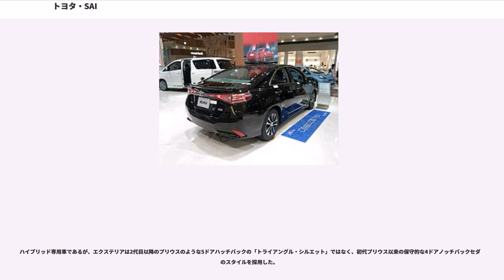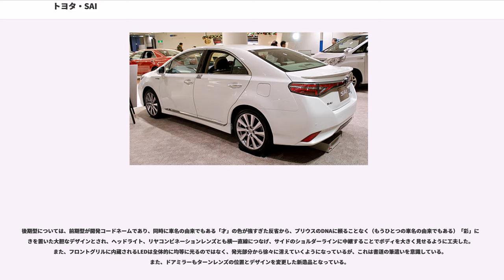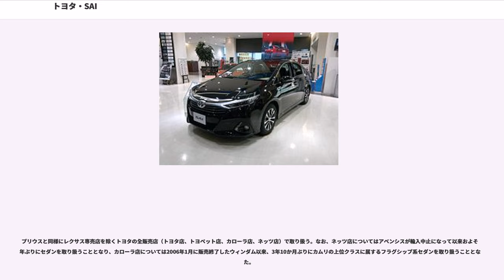トヨタ・SAI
SAI（サイ）は、トヨタ自動車が日本国内で製造・販売していたセダン型ハイブリッド専用車（スプリット方式）。

トヨタブランドとしてはプリウスの発売以来12年ぶり、2車種目のハイブリッド専用モデルとして2009年に発売された。プリウスの上位クラスに位置するアッパーミドルクラス版のハイブリッドカーとして販売されており、先に発売されていたレクサスブランドのハイブリッドカー、HS250h（以下HS）とは姉妹車の関係にある。なお、当モデルは日本国内専売である。

開発担当のチーフエンジニア（主査）はかつて同社の小型4ドアサルーン「プログレ」の製品企画部門の主担当員を務めた経歴を持ち、1990年代にデビューしたプログレの理念を2000年代のデザイン手法や技術で復活させた車といえるものである。プログレの理念に通ずる「小さな高級セダン」を作ることから構想が始まったため、当初はハイブリッド専用車とは決まっていなかった。トヨタのハイブリッド車のラインナップにおいて、クラウンハイブリッドとプリウスの間を埋める中間車種としての役割も担っていて、月間販売目標は3,000台と発表されている。

正式発表の前にニューモデルマガジンX誌などにおいて「HSのトヨタ版」という触れ込みで紹介がなされたため、HSをトヨタ用にスタイリングし直したのみの、別ブランド向け廉価版と思われがちであるが、企画構想はSAIの方が早く、開発はHSとほぼ同時並行で、ボディやインパネなどのデザインも一から行われ、シャシーもSAI独自の設計で開発されている。ただしプラットフォームやその他メカニズム、フロントドアなどボディの一部はHSと共通であり、「姉妹車（兄弟車）」と呼べるものである。HSが先行発売となった裏には、SAIの販売は当初1チャンネルのみの予定であり、途中でトヨタの全チャンネルからの販売へと変更されたことが原因で遅れたためで、実際には「HSの廉価版がSAI」というよりも、「SAIをベースにした高価格版がHS」というのが実像に近いのではないかと言われる。

登場後はクラウンよりも維持費が安く、室内空間にも余裕があり、同時に環境問題に配慮していると言うイメージアップ効果もあるため、首都圏を中心に、法人・個人を問わず、タクシーとしての需要があった。

プラットフォームにはプリウスやHSと共通の新MCプラットフォームを採用しており、パワートレインなどをHSと共有している。

基本となるハイブリッドシステムはプリウスと同型のリダクション機構付THS IIであるが、エンジンはプリウスの直列4気筒1.8L・2ZR-FXE型エンジンに対して、HSやエスティマハイブリッド、そして日本国外専売のカムリ・ハイブリッドなどにも採用された、直列4気筒2.4L・2AZ-FXE型エンジンを搭載する。このため、プリウスよりもハイパワーでありながら軽自動車や1,000ccクラスのコンパクトカーに匹敵する低燃費（JC08モード燃費で22.4km/L）を実現した。また、平成27年度燃費基準+20%を達成し、同時に平成17年度基準排出ガス75%低減レベル（☆☆☆☆）認定も取得した。なおプリウスやHSに装備されている「POWERモード」のスイッチは省かれているが、後期型ではHS共に「SPORTモード」としてPOWERモードが搭載される。

ハイブリッド専用車であるが、エクステリアは2代目以降のプリウスのような5ドアハッチバックの「トライアングル・シルエット」ではなく、初代プリウス以来の保守的な4ドアノッチバックセダンのスタイルを採用した。

基本的なボディシェルはHSと同じで、かつ全体的なフォルムも酷似しているが、寸法はHS比で全長-15mm、全幅-15mmとそれぞれ短縮、全高も10mm低められた。空力性能はCd値0.27とHSと同一の数値である。またHSと同様、さらなる空力性能の向上に寄与するフロントバンパースポイラーやリアスポイラーも装着する（AS Packageのみ）。また、プリウスに続いてLED式ヘッドランプ（G系に採用、S系はディスチャージヘッドランプとなる）を搭載した。外観デザインでは近年のトヨタのデザイン哲学である「ヴァイブランド・クラリティ（活き活き・明快）」を踏襲し、3代目プリウスと同様の完成されたモノフォルムである「トライアングルシルエット」に対し、あえてトランク部を組み合わせることで、「パーフェクト・インバランス（崩しある完成）」や「インテグレーテッド・コンポーネント・アーキテクチャー（主張ある調和）」を追求したという...